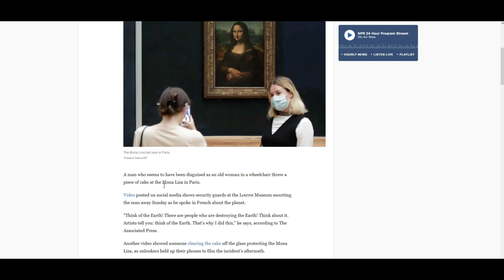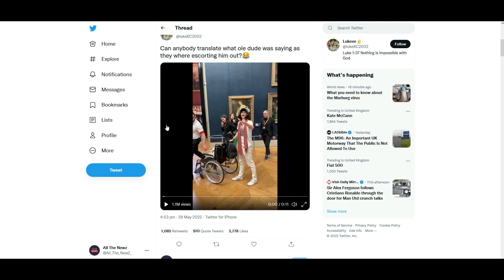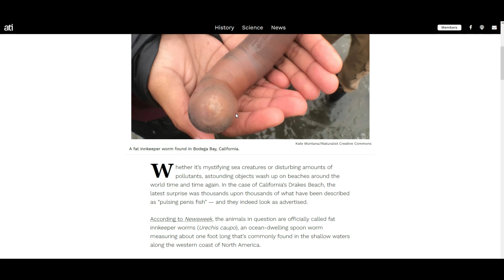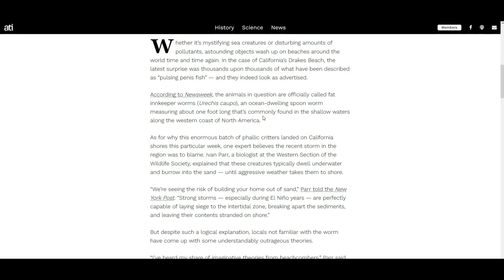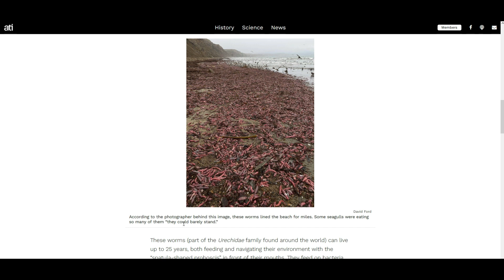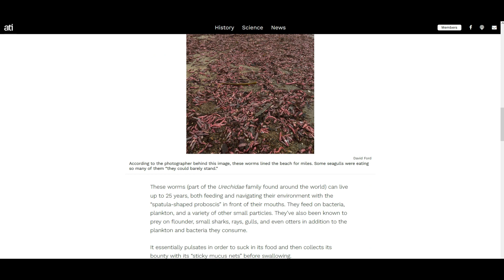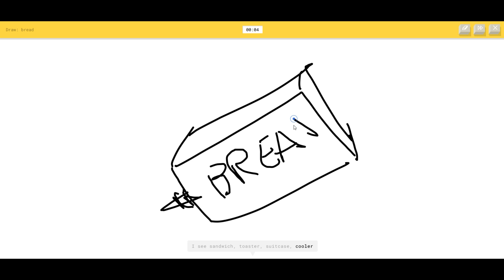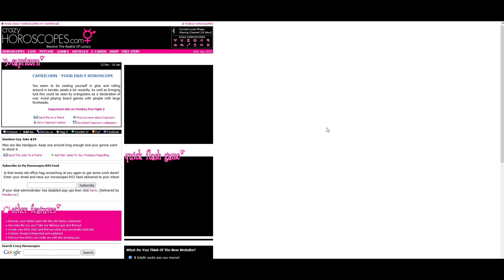Funny and crazy stories.